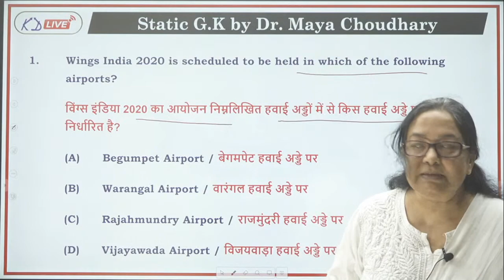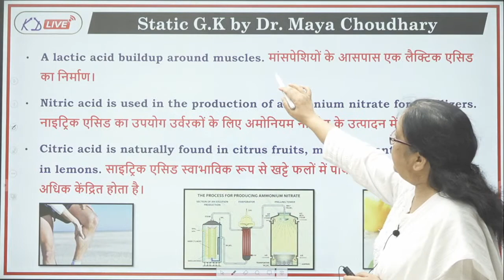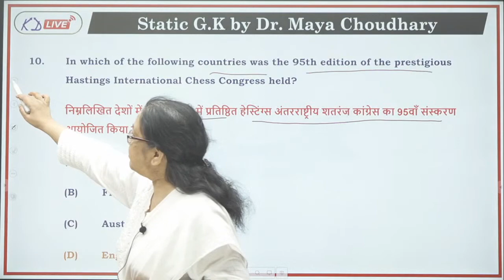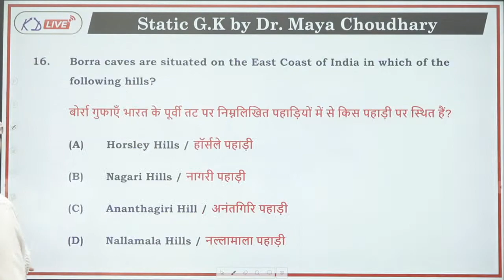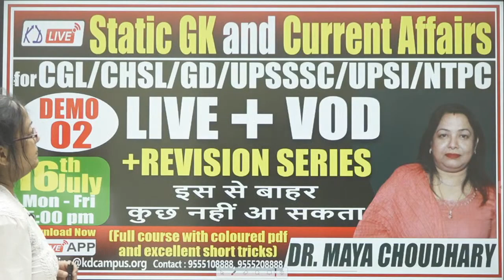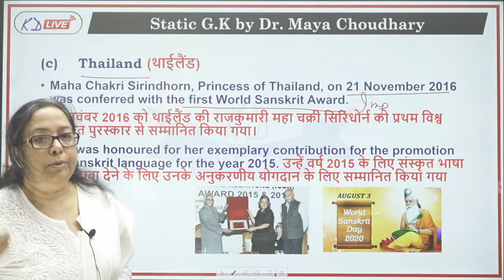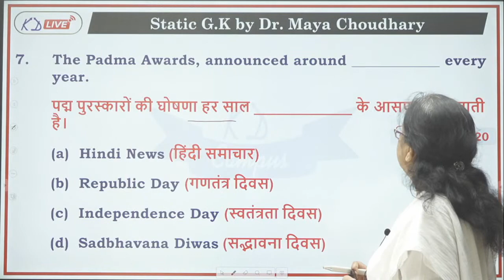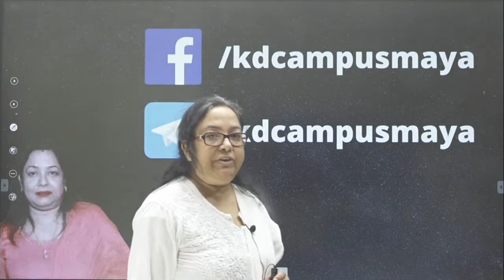CGL/CHSL/GD/UPSSSC/UP SI/NTPC||STATIC GK & CURRENT AFFAIRS|| DEMO -02 ||BY DR. MAYA CHOUDHARY MA'AM